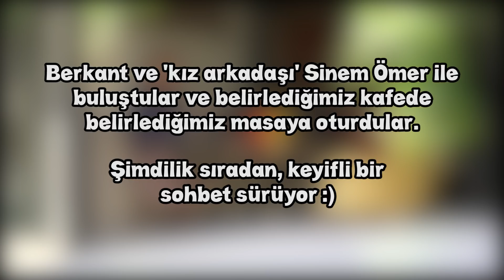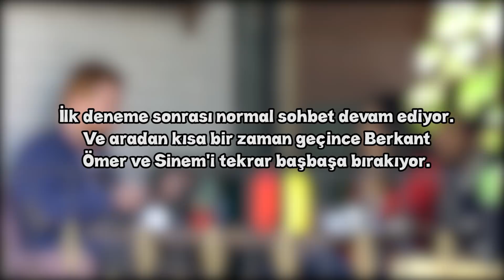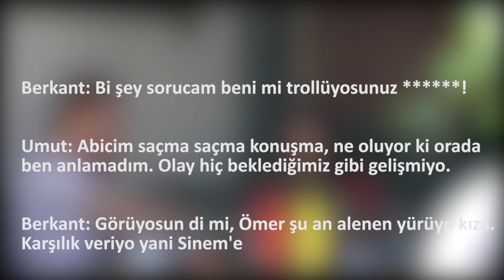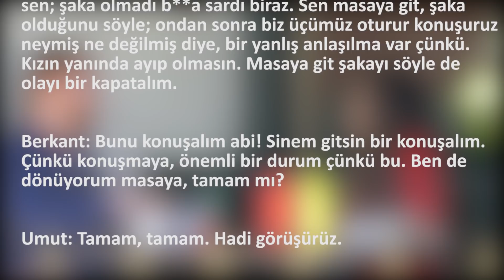ARKADAŞININ SEVGİLİSİNE ASILDI! | ŞAKA TERS NOKTAYA GİTTİ!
''ÇEKİLİŞ SONA ERDİ ARKADAŞLAR. KAZANANLAR 20 KASIM'DA INSTAGRAM HESAPLARIMIZDAN DUYURULACAKTIR.''

Linke tıkladığınızda göreceğiniz görevlerden ne kadar fazlasını yaparsanız, o kadar fazla çekiliş hakkı kazanırsınız ve ödülleri kazanma ihtimaliniz o kadar artar :)

Berkant ve Umut'un, Ömer'e ilk kez şakazede olma hissini tattırmak üzere yaptıkları plan, Ömer'in şakayı fark etmesi ile suya düştü. Ancak şaka olaylarının usta ismi Ömer o anda şakayı terse çevirerek, Berkant'a gergin anlar yaşatmayı başardı.

Bu video gibi eğlenceli oyunlar, yarışmalar, challengelar ve diğer deneysel işlerimizi bu oynatma listesinde toplu hâlde bulabilirsiniz

Bi Haller Ekibi kanallarında eğlenceli videolar, komik kamera arkaları, oyunlar, yarışmalar, ilginç deneysel videolar ve daha fazlası sizlerle. Siz de eğlenceye ortak olun!